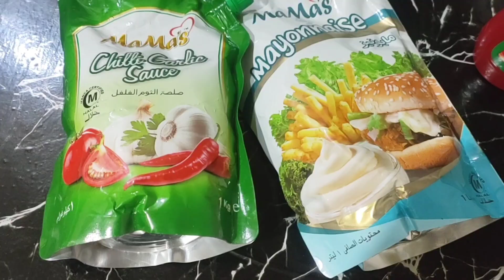Back To Daily Routine | Pakistani Mom Busy Life |My Urdu Family